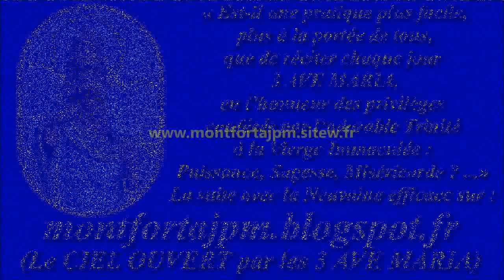Noëls musicaux -69- La marche des Rois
Compositeur-interprète : Gilbert Chevalier (aveugle) / Enregistrement : 28 & 31 décembre 2022

Gilbert Chevalier
l'Aveugle-Vendéen
(31/10/2014)